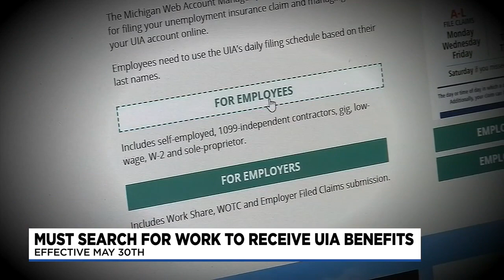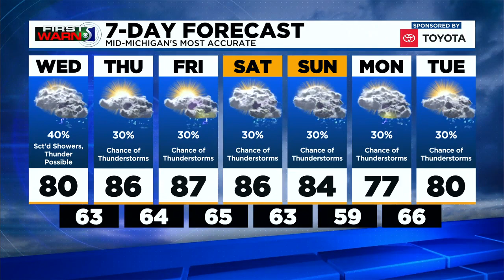TV5 news update: Tuesday evening, May 18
Saginaw Twp. Police are actively searching for a possible homicide suspect, the state is reinstating a requirement for residents receiving unemployment benefits, and your forecast.